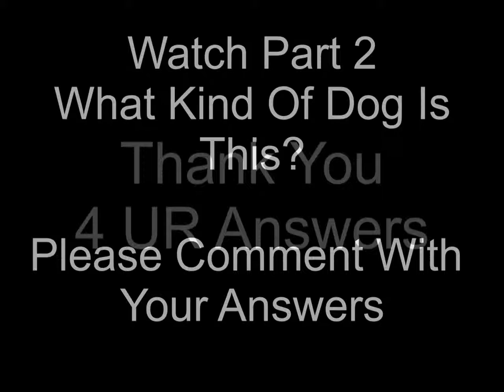What Kind Of Dog Is This ? Part 1 - Can You Name the Breed Mix ?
Shirley is 5 1/2 years old. She came from the central west coast of Florida. She is pretty tall. We cannot decide what breed or breed mix she is. We hope someone with a vast knowledge of the canine world can put this question to rest for us. Even better, argue with someone else who disagrees with you.